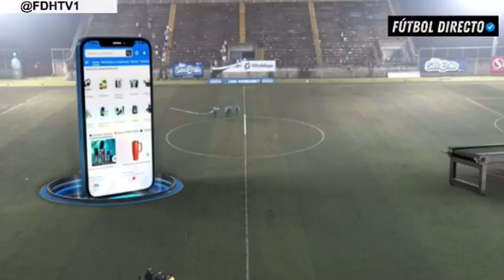Fin de UPNFM vs Olimpia